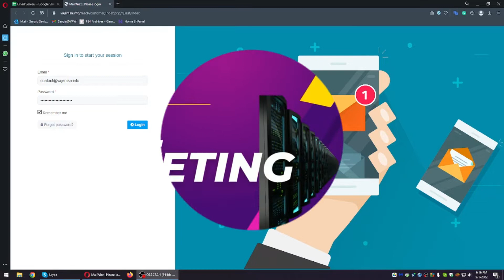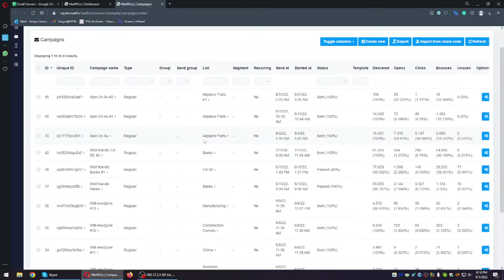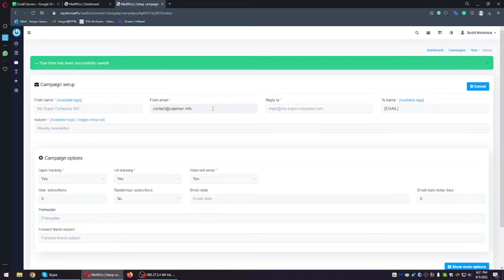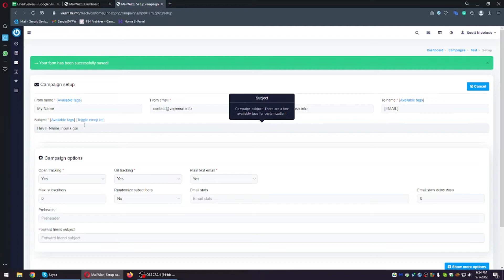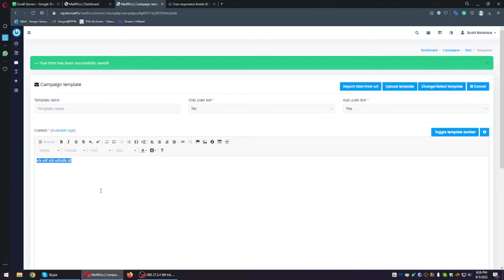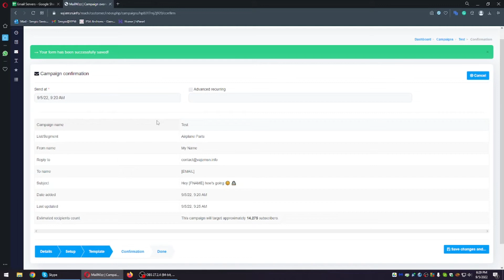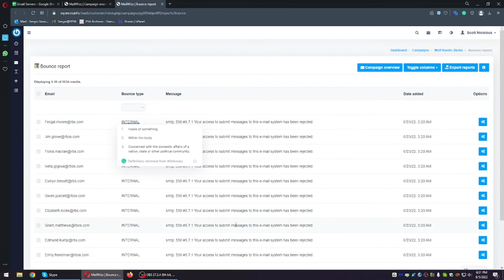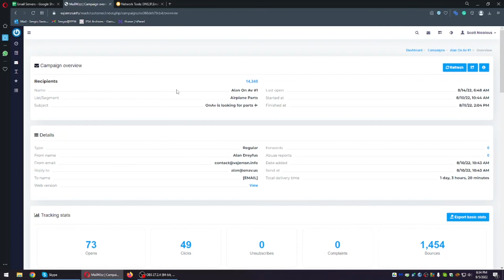Cold email marketing with MailWizz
MailWizz cold email sending through SMTP private server
If you are wondering on what email marketing can do for you, your business, and how to optimize and send campaigns for yourself or even someone else, you are at the right place.